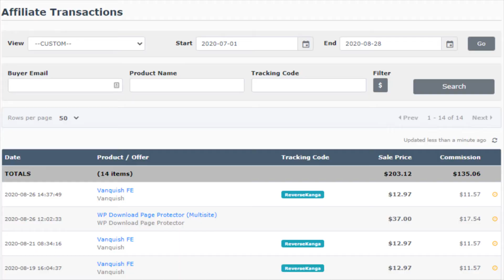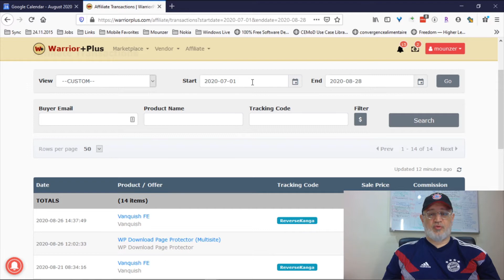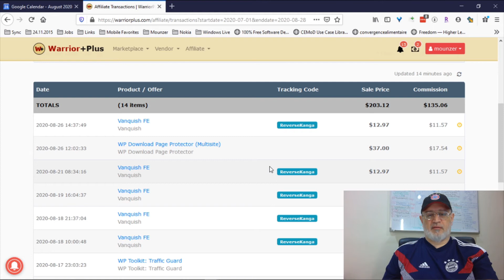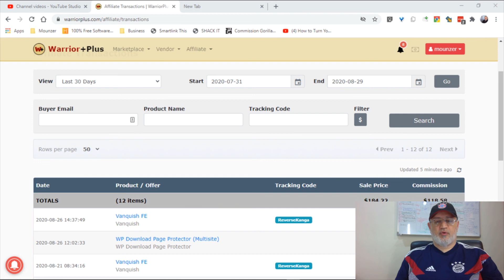Mounzer Internet Marketing Progress Report August 2020 - 💥 Ministry Of Freedom Program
Register For The Free Webinar Now

💥 Audience from Scratch – By Shane Melaugh